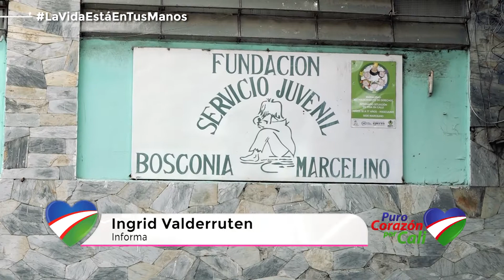CALI TENDRÁ UN CAMPUS PARA LA POLICÍA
El predio donde operaba la Fundación Servicio Juvenil Bosconia se convertiría en el primer campus para Policía en el suroccidente colombiano, en Cali.